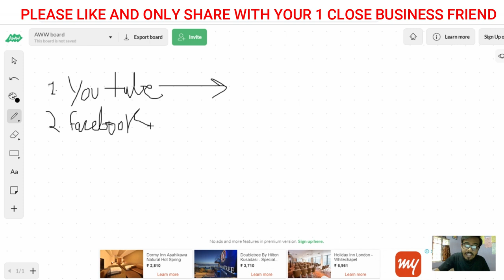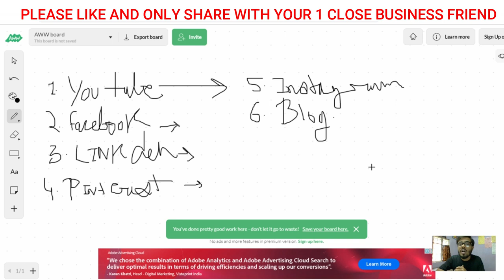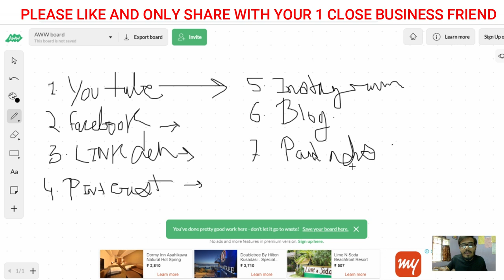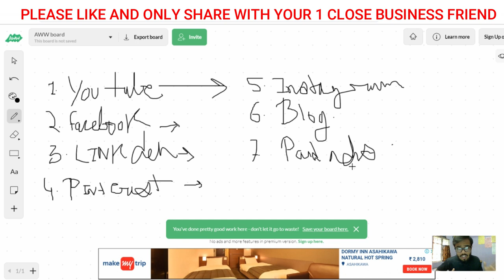7 ways to promote affiliate link | 😱 Promote your affiliate link for free [hindi /urdu]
So dosto iss video mai aap ko bta rha hu aap kha kha apne affiliate links ko promote kr skte hai so agr aap bhi affiliate marketing me interested hai so check thsi video..

how to promote affiliate marketing links
7 ways to promote affiliate link
where promote affiliate links
top ways to promote affiliate links

KEEP CONNECT
BE HAPPY.